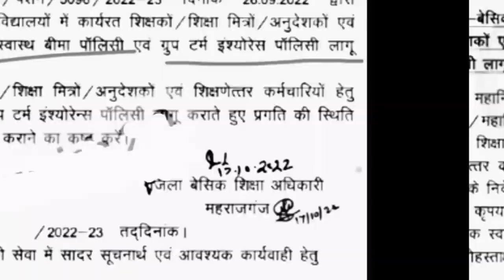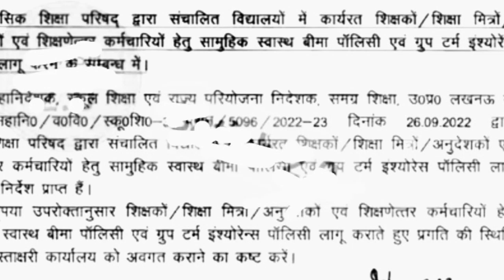सभी शिक्षामित्रो/अनुदेशको को कराना होगा स्वास्थ बीमा। shikshamitra latest news। shikshamitra news।